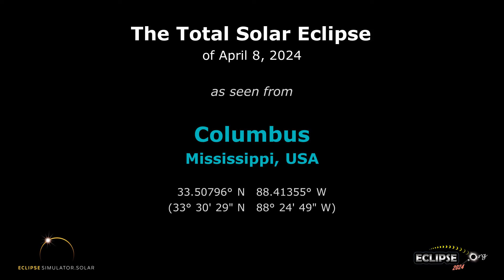The Total Solar Eclipse of April 8, 2024 from Columbus, MS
What will the 2024 solar eclipse look like from Columbus, Mississippi?  Find out here!

(The eclipse sequence begins at 0:22)

Links:
• Eclipse2024.org
• 2024 eclipse page for Columbus

What will the 2024 solar eclipse look like from Columbus?  This simulation will show you! We've captured the view from the Eclipse2024.org Eclipse Simulator for Columbus, so you can preview the eclipse before it happens!* It's just one way that Eclipse2024.org is providing great information and education to help build excitement for the total eclipse of 2024 – the Great North American Eclipse.

Visit Eclipse2024.org's online eclipse simulator for many more features, as well as detailed instructions on exactly what you're seeing in the simulation. You can change the foreground scene, because we know that the scene in the simulation might not look like Columbus!  You can also get a closeup view of Baily's Beads, change the shape of the corona, see the outlines of the Moon and Sun during the eclipse, and MORE!  With the simulator, you can: